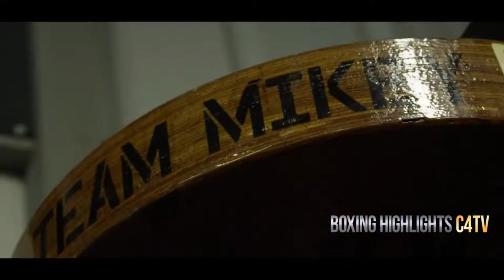The Contender Theme (Extended) Box motivation